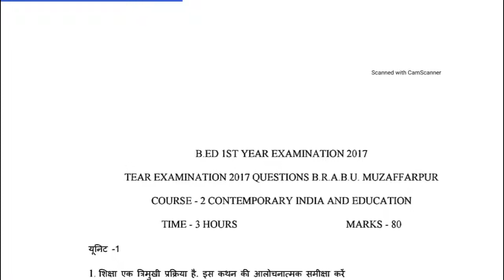B.ed 1st year Gender school and society, BRABU bihar university